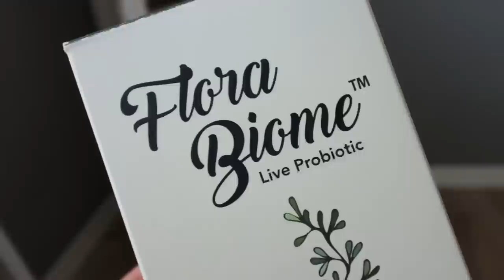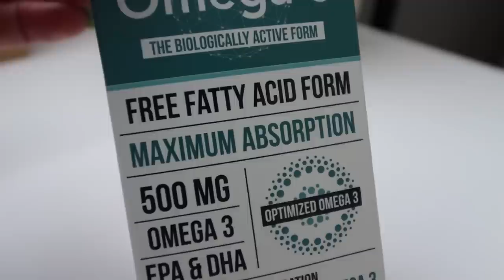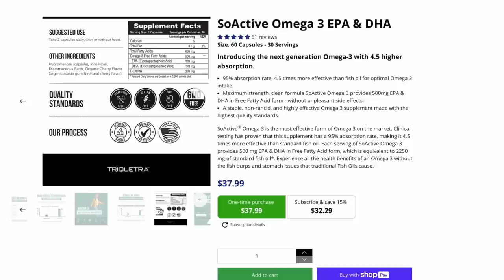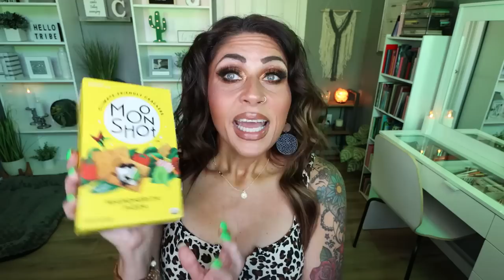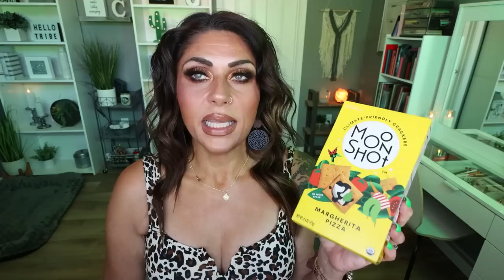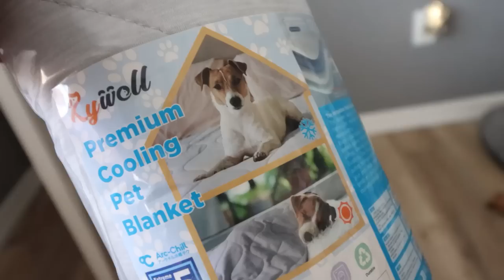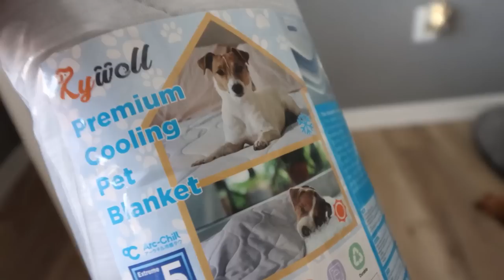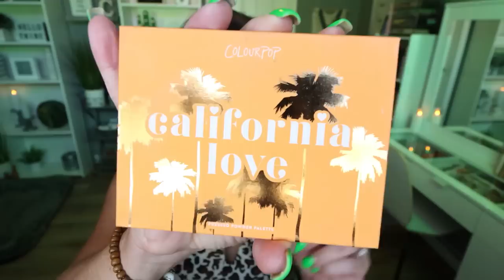AUGUST FAVORITES❤️- WW FOODS - KITCHEN - PET - BEAUTY & SKIN CARE - WEIGHT WATCHERS!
I am SO excited to share my August favs with you!! Everything is linked below!!

PUMPKIN SPICE PREMIER PROTEIN

SNACK PLATES

IT COSMETICS CONFIDENCE IN A NECK CREAM
IGK CHARCOAL DRY SHAMPOO
DRUNK ELEPHANT D BRONZI DROPS
NYX FUDGE ME BUTTER GLOSS
AOA VOLUME MASCARA
L'OREAL LUMI GLOTION
COLOURPOP CALIFORNIA LOVE PALETTE
🍪 SNACKS & DESSERTS RECIPE E-BOOK (only $15!!)

$30 OFF!!

🎉NUTRITION CHANNEL!!!